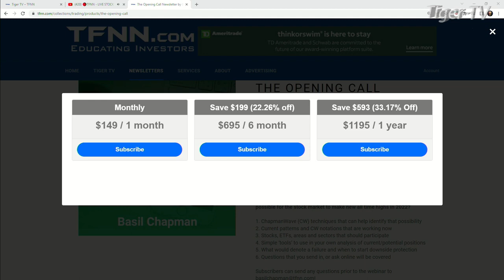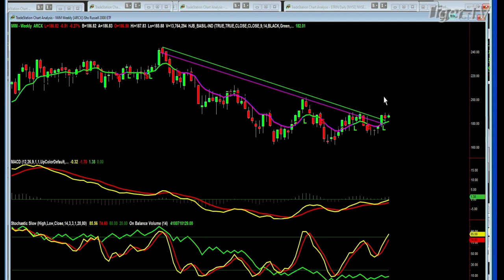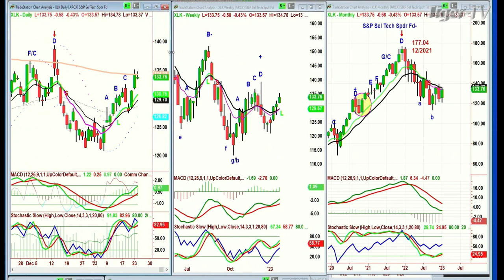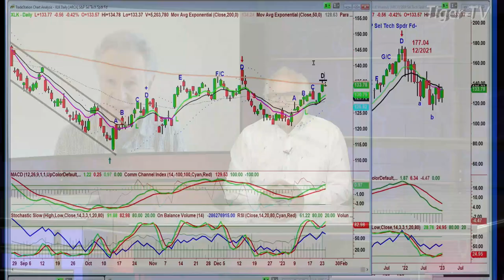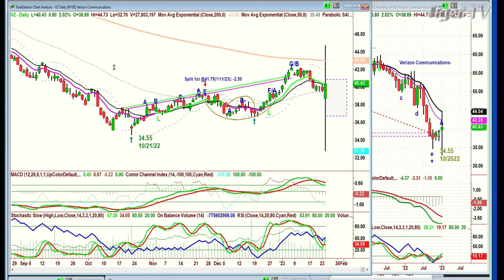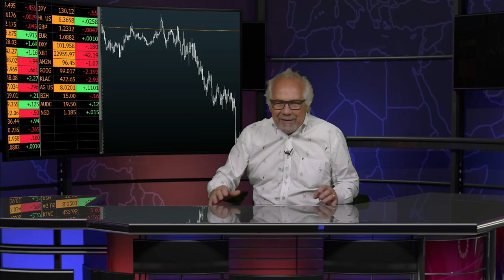January 24th, Basil Chapman on the Tom O'Brien Show - 2023